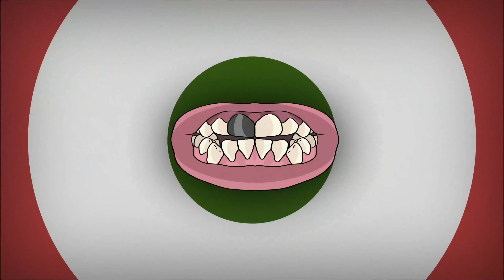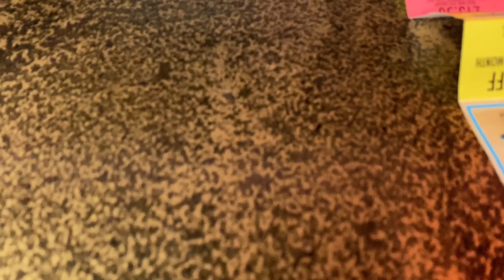Extreme Would You Rather!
So I saw this game on the internet and thought id give it a go! so I asked Tristan if he'd like to play? hope you enjoy the video!!

So guys I saw this game on the internet and thought id give it a go! so I asked Tristan if he wanted to do a video with me so we played Extreme Would You Rather! Hope you enjoy the video!😊